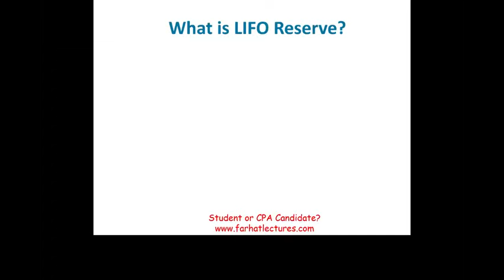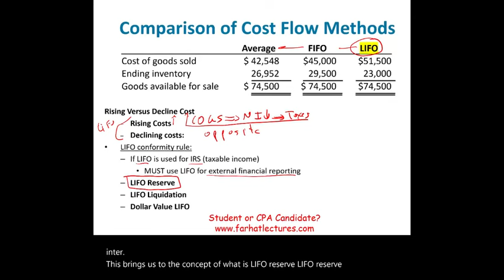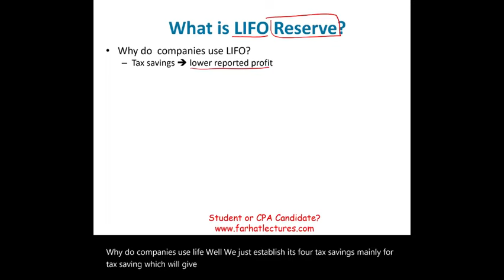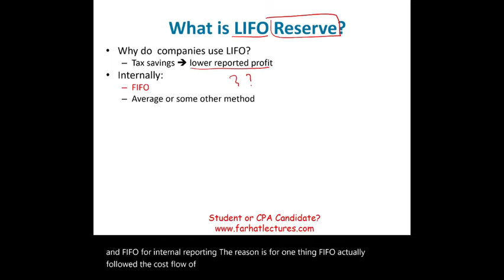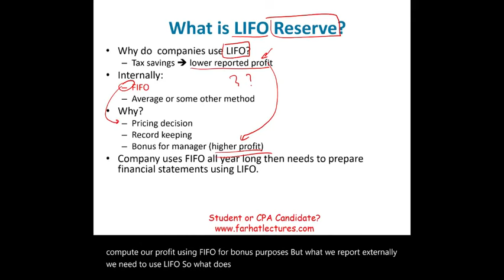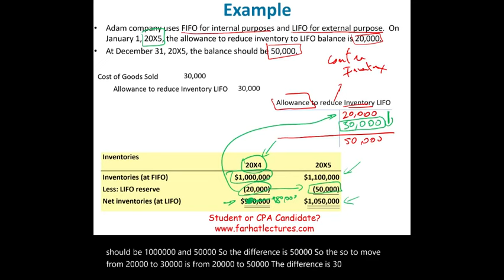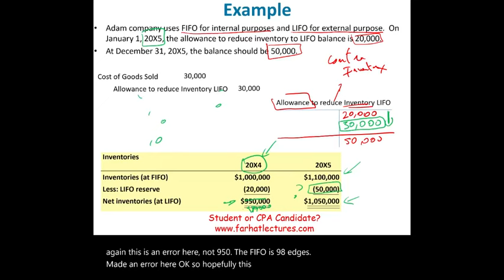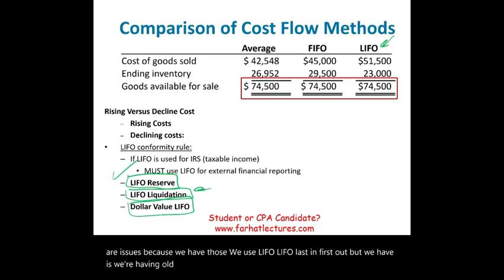LIFO Reserve Explained Including Example.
In this session, I explain LIFO reserve using an example